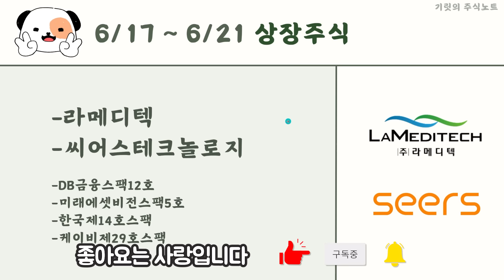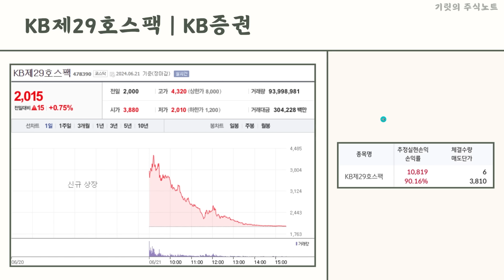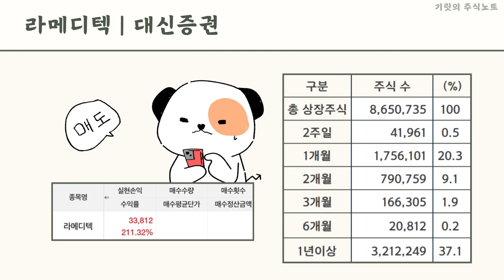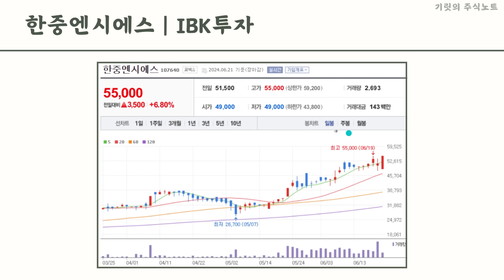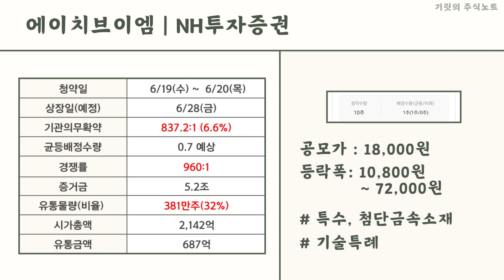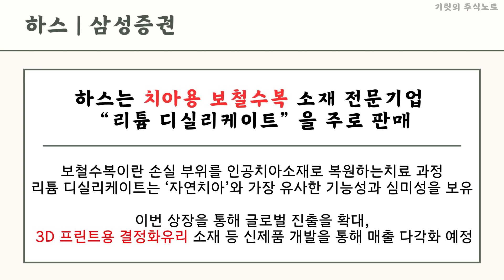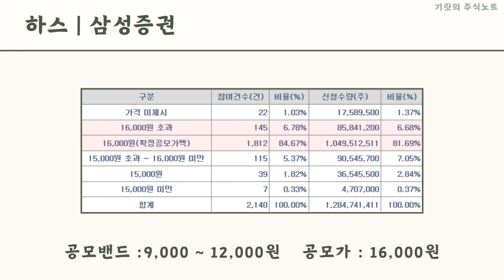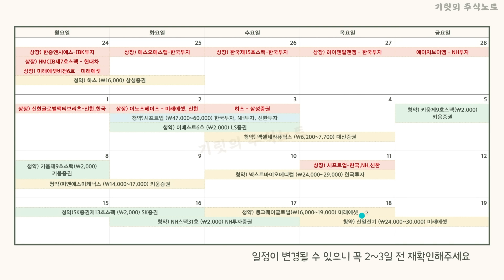"이번주 공모주는 8만원 수익"